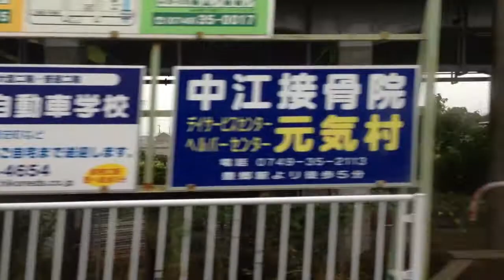【音鉄臨2014夏】近江鉄道・釣りかけ車220形（高宮から豊郷）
2014.8/9 撮影
滋賀、彦根市•豊郷町